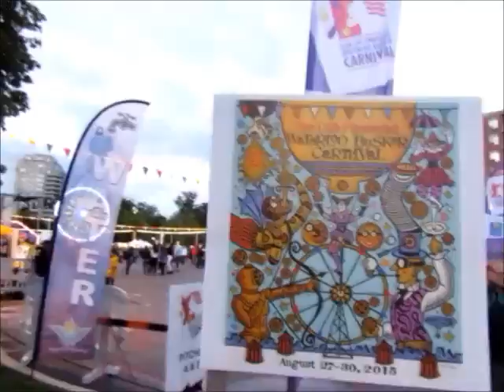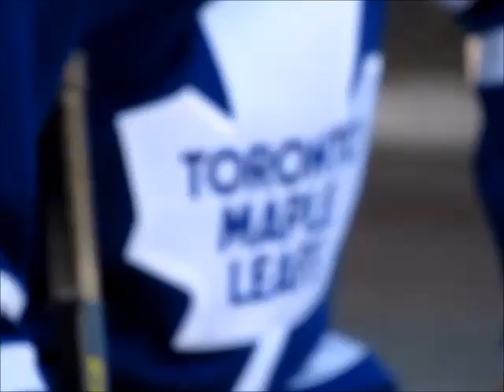Snapshots from the opening of Waterloo Busker Carnival, @WaterlooBuskers 2015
Recorded by @curelet with Canon PowerShot SX 520 HS superzoom point-and-shoot camera.